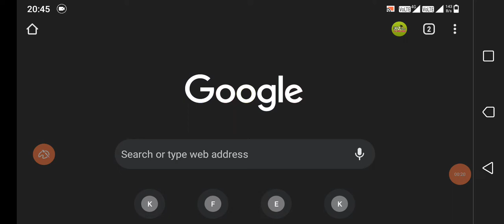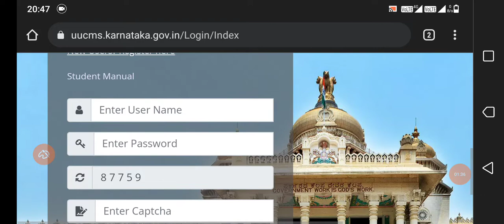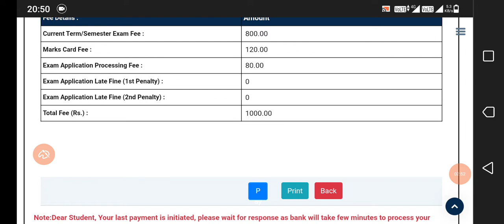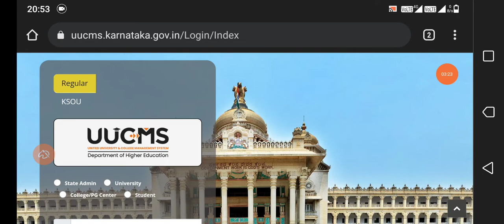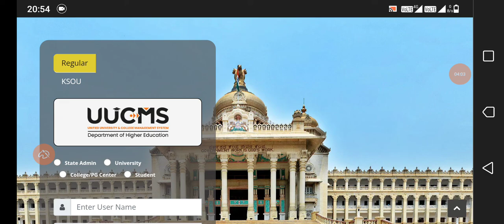How To Pay Exam Application Fee For 1st semester degree (BA,BCom,Bsc) In UUCMS | Edunews Karnataka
How To Pay Exam Application Fee For 1st semester degree (BA,BCom,Bsc) | Edunews Karnataka

Edunews Karnataka

@EDUnews KARNATAKA